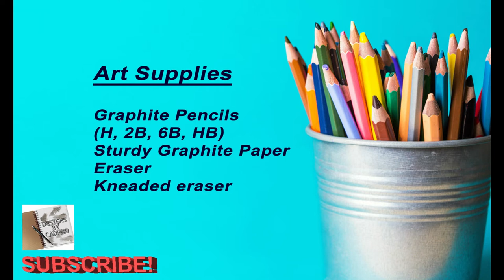Coronavirus Co-vid19 sketch graphite Coronavirus Outbreak Pandemic Sketch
Medium: Graphite
Topic: Coronavirus
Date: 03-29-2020